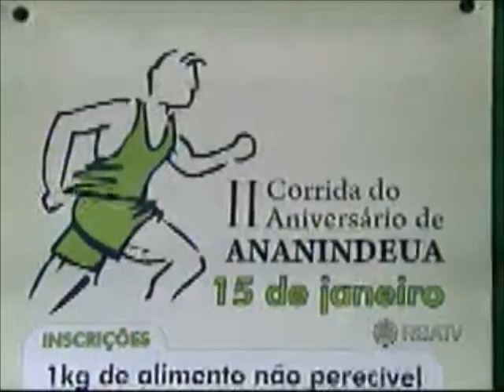Bola na Torre (08-01) parte 5.wmv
Bola na Torre (08-01) parte 5